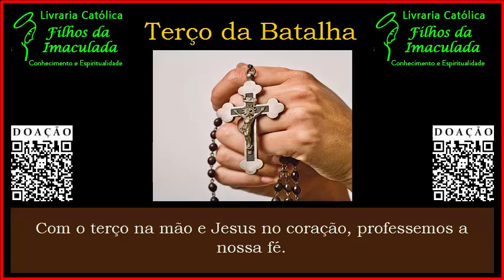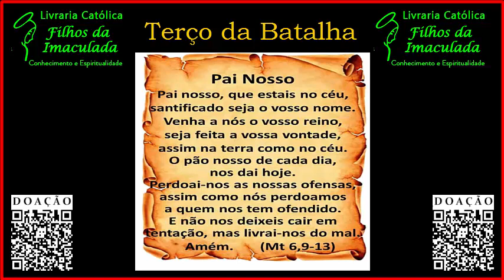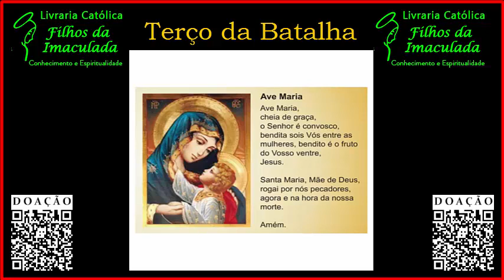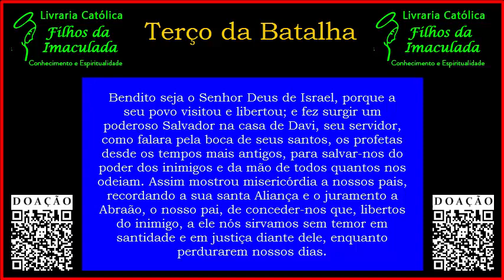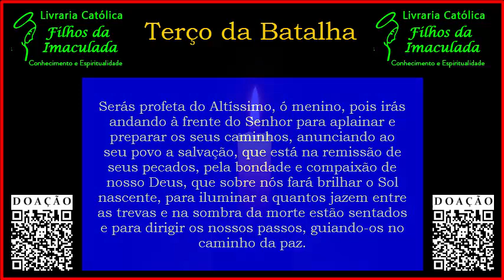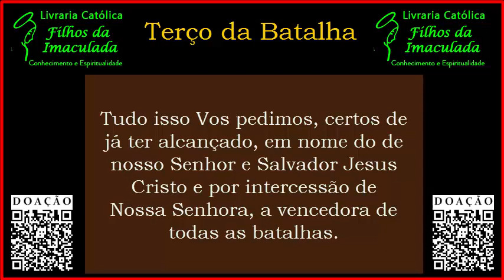Terço da Batalha - 08/09/2021 (07:00h)